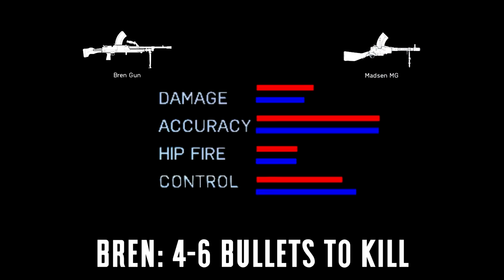Bren Gun vs Madsen MG - Battlefield V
you choose the winner based on your play style.  test comparisons were done without using specializations because everyone has their own opinion on what is best to use.